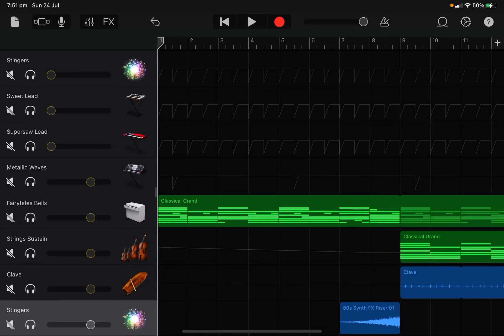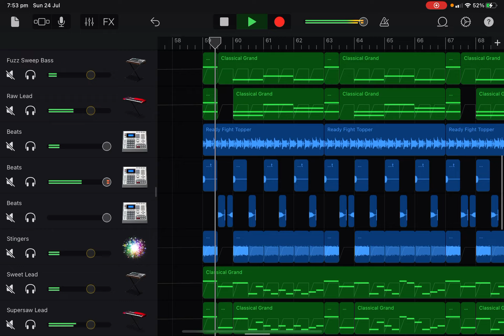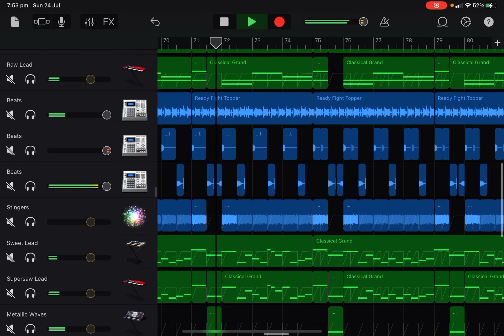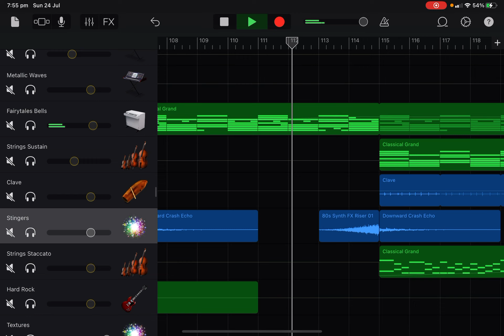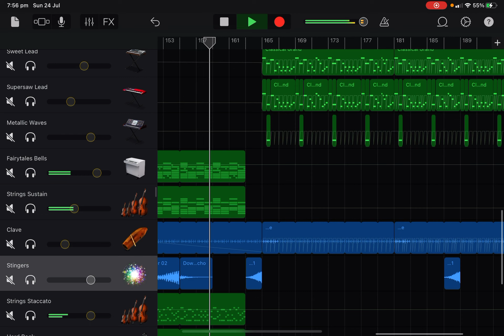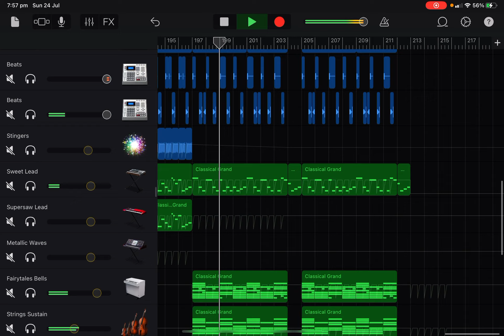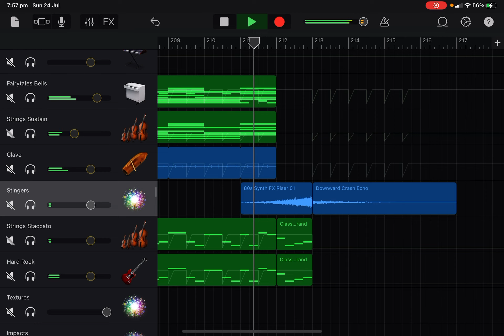IRainz2 - I Beg (Melodic Dubstep)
i finally made more MD